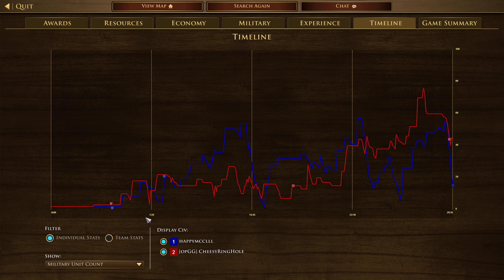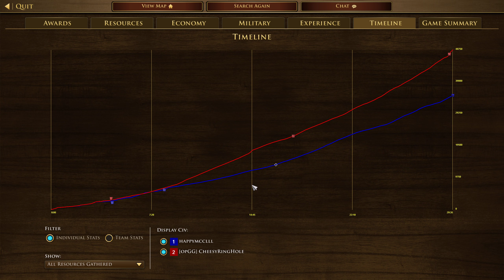Chinese Flamethrower Defense Age Of Empires 3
Happy went Semi FF and i was full age 2 , yes i was concerned the whole time due to the age difference then when pushed my base with many many infantry troops i gambled on flamethrower to get me out of the situation with keshiks to focus on any cav that came near and the flamethrowers really saved me from gg killing all the changdao letting the steppe raiders clean up the skirms paving the way for a hope of victory